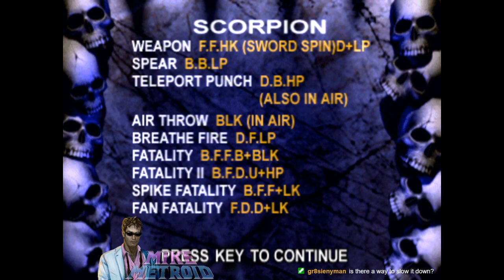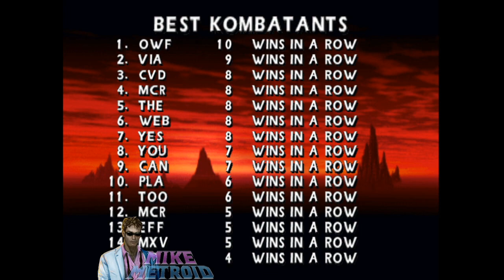Mikemetroid Prime-Time: MK4 Stream GOG - For WASHED hands only!